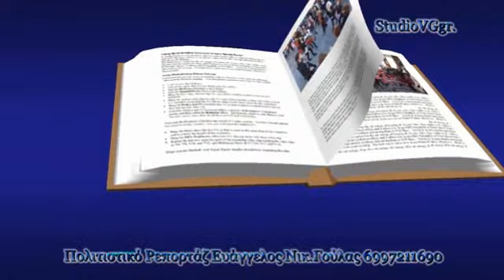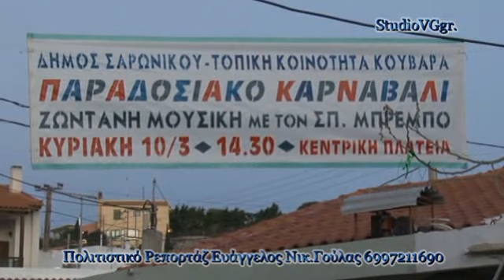StudioVGGR.Καρναβάλι Κουβαρά Δ.Σαρωνικού 2Β'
Καρναβάλι στον Κουβαρά - Δήμος Σαρωνικού 2013.
O Πρόεδρος  Ιωάννης Α. Κίτσος Η Αντιδήμαρχος Αικατερίνη Α. Πρίφτη.
Θέλοντας να δώσουμε στους πολίτες του Δ. Σαρωνικού, λίγες στιγμές ξεγνοιασιάς,
με πολύ κέφι δημιούργησαν το φετινό Καρναβάλι στον Κουβαρά.
  Μοναδικές στιγμές κεφιού διασκέδασης και του κουτρούλη ο Γάμος.
Ο Ελεύθερος Ρεπόρτερ και το StudioVGgr.
 Αν και από το πρωί έχουν αρχίσει σε όλες τις Ενότητες του Δήμου, διάφορες
Αποκριάτικες Εκδηλώσεις.
Ξεκινήσαμε με τον Εκκλησιασμό στον Ι.Ν.Αγίων Θεοδώρων Αναβύσσου.
Αμέσως μετά την Θεία Λειτουργία, πρώτα στην Ανάβυσσο με την κατασκευή του
παραδοσιακού χαρταετού από το Χ.Λ.Ο.Αναβύσσου το StudioVGgr  κάλυψε και τις
περιοχές  στα καλύβια για το δεύτερο κυνήγι του κριμένου θησαυρού και
καταλήξει στον Κουβαρά.
Μπαίνοντας στο χωριό συνάντηση στα προπύλαια τα μέλη του Συλλόγου Νέος
Όλυμπος με το άρμα τους την τσαμπούνα, το ταμπούρλο, με το σύνθημα, πίνουμε
κρασί γιατί, στο Λαγονήσι το Νερό είναι ακριβώ.  Συνεχίζοντας την ανάβαση,
έφτασα στην Πλατεία, όπου το γλέντι του καρνάβαλου είχε αρχίσει.
Ήταν μεσημέρι και Κάτι, ο κόσμος έχει κατακτήσει τις ταβέρνες τα καφενεία και
την πλατεία στο τρίγωνο του Κουβαρά.
Συνάντησα εκατοντάδες φίλους και γνωστούς μεταξύ αυτών και τους Κατερίνα
Πρίφτη, Γιάννη Κίτσο, Δημοτικούς Συμβούλους Αντιδήμαρχοι το Δήμαρχο
Π.Φιλίππου τους βουλευτές Γ.Πάντζα Αλέξη Μητρόπουλο και πολλούς άλλους.
Γνωστοί και μη Εξαιρετέοι.
Η έκπληξη ήταν το δημοτικό συγκρότημα με επικεφαλής τον αγαπητό φίλο μου
Σπύρο Μπρέμπο, και τι να σας πω, έγινε του κουτρούλη ο Γάμος.
Για να μη πολυλογώ δείτε τα, δύο Βίντεο που ετοίμασα για όλους μας φίλοι μου
γλεντήστε το, πιείτε και ένα κρασάκι στην Υγειά μας.
Σας εύχομαι καλή σαρακοστή και θα τα πούμε πάλι την Κυριακή στην Ανάβυσσο
και την Καθαρή Δευτέρα στην Π.Φώκαια.
Χρόνια πολλά σε όλους μας με Υγεία.
Ελεύθερος Ρεπόρτερ, Ευάγγελος Νικ.Γούλας 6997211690 & 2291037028